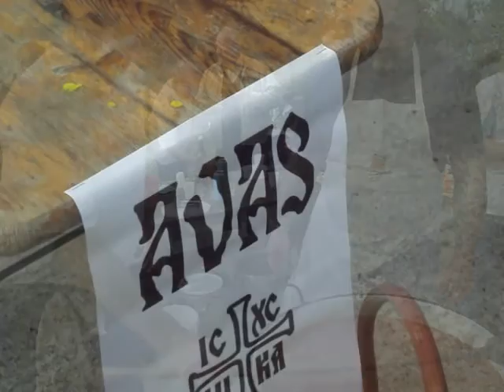AVAS KÖZÖSSÉGI NAP MISKOLC 2013.09.28. kép:Takács József